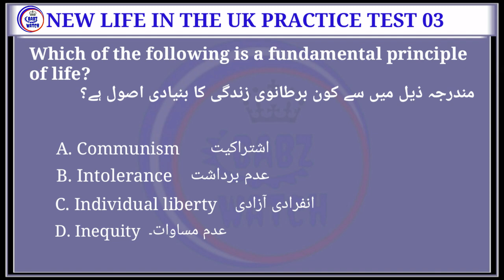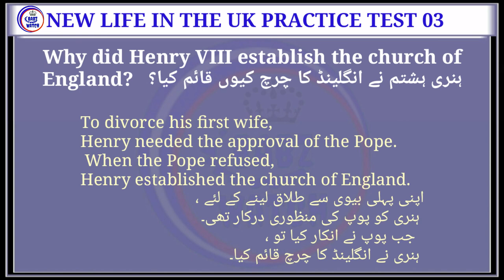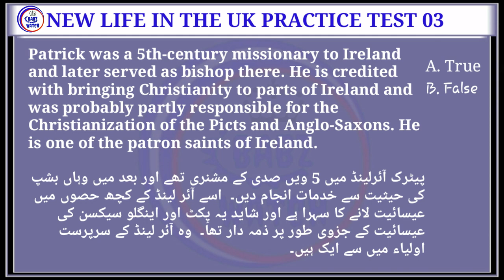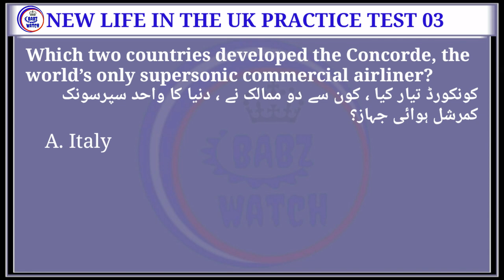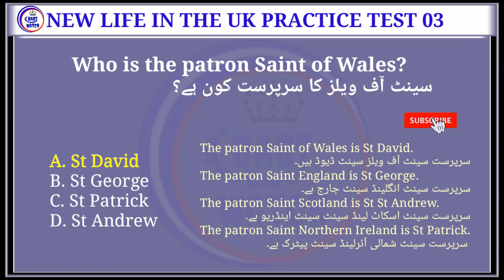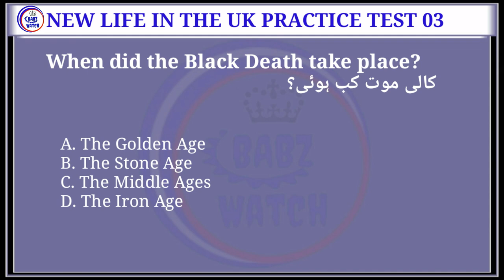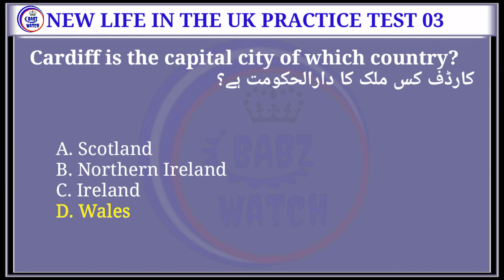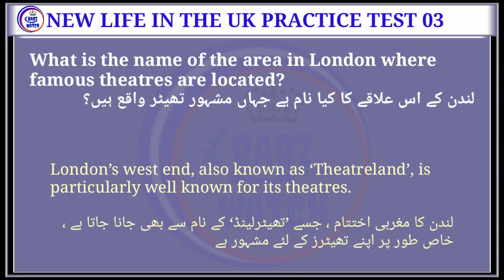Life in the uk test 3 اردو زبان میں ترجمہ first time pss, 2020, revision, immigration,visa,settlemnt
New Life in the UK tests 3rd edition 2020

4_